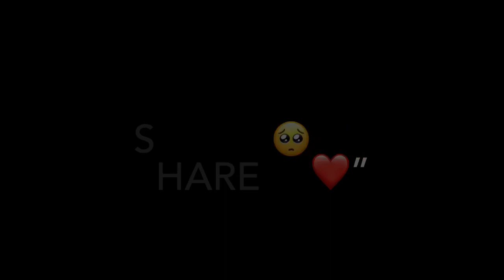Kana tai surat h sujhda imove black screen video